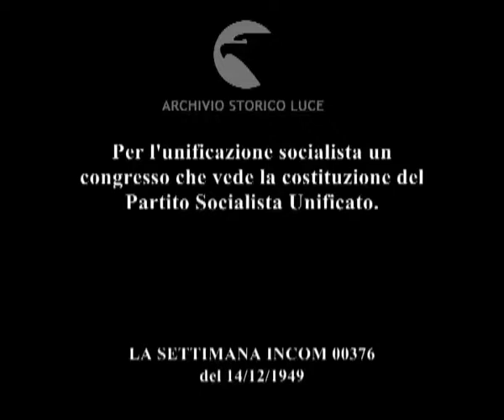Firenze: è nato il Partito Socialista Unitario.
Per l'unificazione socialista un congresso che vede la costituzione del Partito Socialista Unificato.
Descrizione sequenze:testi cui si rifanno i socialisti unitari ; Politeama di Firenze: tribuna del congresso dei socialisti ; Luisetti e Romita al banco della Presidenza ; presentazione di altri delegati di spicco del mondo socialista ; intervento di Faravelli ; giornalisti e delegati stranieri ; l'on. Vigorelli legge la "dichiarazione di principi" ; applausi del pubblico dei delegati ; interventi del delegato svizzero e del delegato svedese ; intervento del francese Verdier ; intervento del laburista Healey ; la bandiera che consacra la nascita del Partito Socialista Unificato ; applausi del pubblico in sala ;